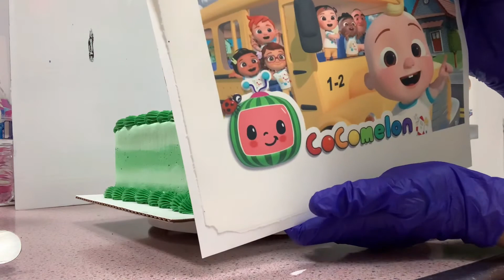Cocomelon Ice Cream Cake | Cake Decorating